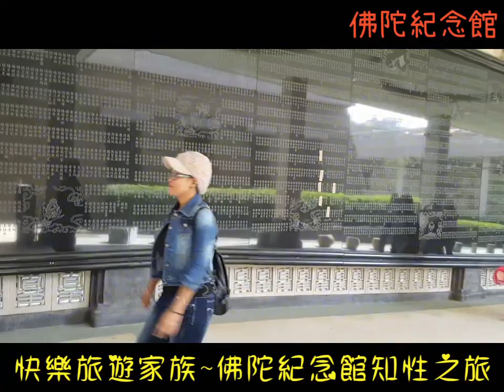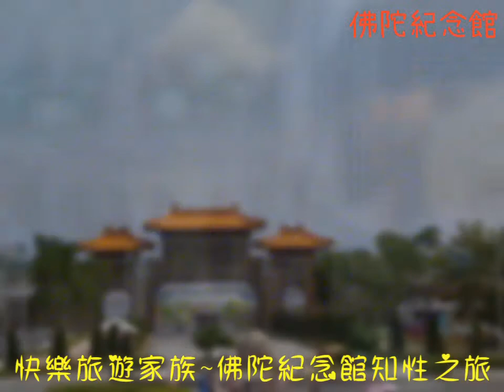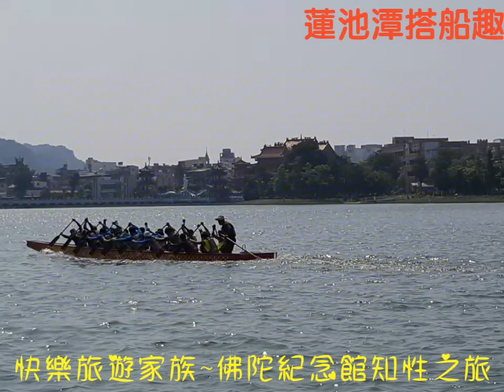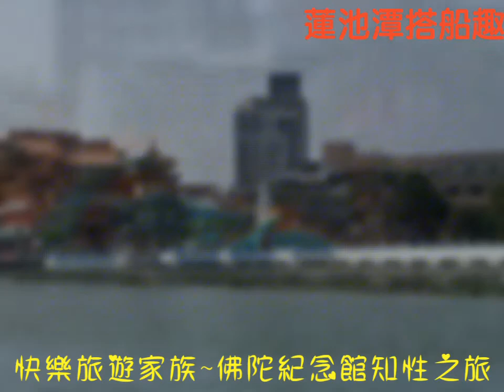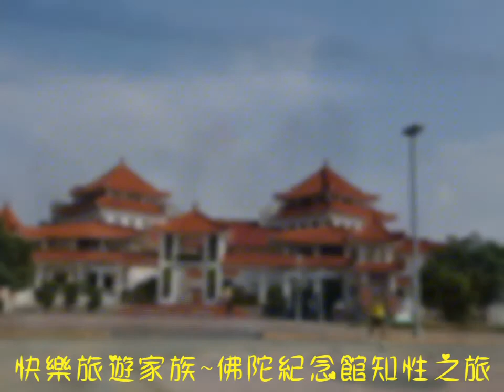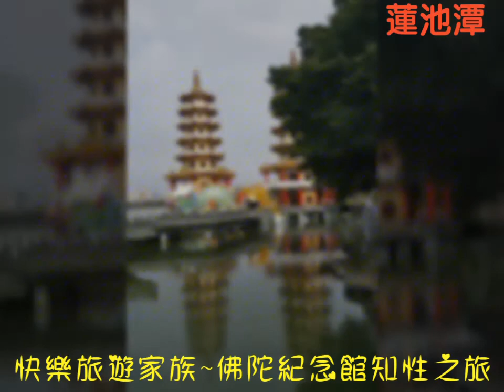1061001快樂旅遊家族~佛陀紀念館知性之旅